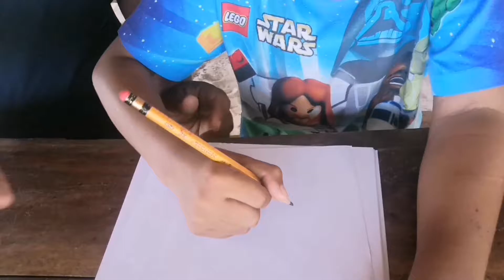ARALING PANLIPUNAN IV - Pagguhit ng pangkat etniko